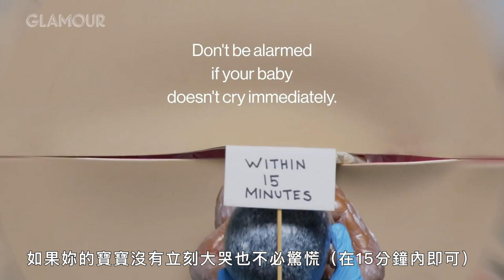「剖腹產」不慌張！兩分鐘理解整個流程、事前準備 This is Your C-Section in 2 Minutes｜女生小秘密｜Vogue Taiwan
兩分鍾清楚了解「剖腹產」流程！
包括了前一天的準備事宜、過程和術後症狀，
畢竟有時候覺得不安擔心，是因為不了解。
一起來了解！之後就能讓你輕鬆面對，不慌張！

【追蹤 VOGUE TAIWAN】
★LINE：VogueTaiwan